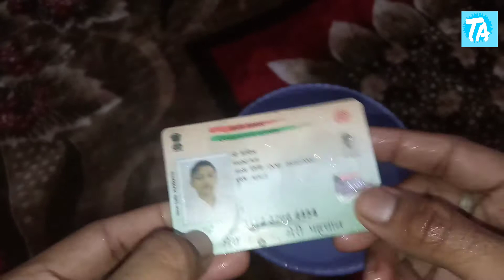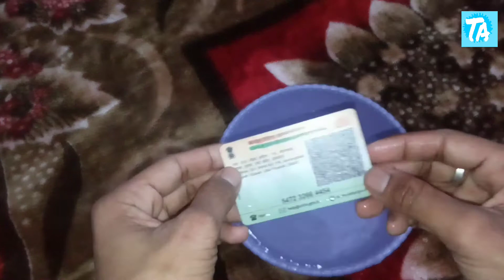pvc aadhar card water testing | pvc aadhar unboxing | pvc aadhar card online apply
Doston aaj ki video mein aap janege pvc aadhar card ke watert test ke baare mein to mujhe umeed hai ki aapko video zaroor pasand aayegi,